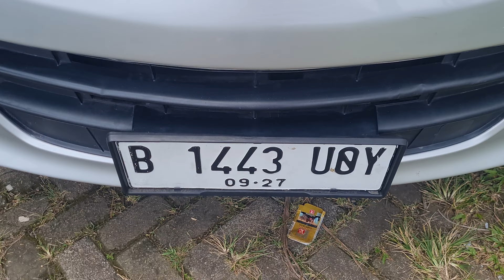Toyota Avanza 1.5 Veloz Matic 2012 dp 7 jt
Toyota all New Avanza 1.5 Veloz Matic th 2012 :
_ Mesin, body, kaki2 semua OK
- Transmisi matic bagus, responsiv
- Pajak hidup, surat2 lengkap, plat B

Hub Darsono
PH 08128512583